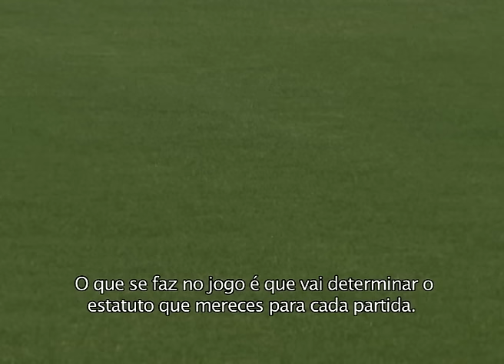Lopetegui: "Vamos com toda a vontade do mundo" (01/01/16)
O FC Porto vai entrar no terreno do Sporting (15.ª jornada da Liga NOS, sábado, 20h45) como líder da prova, com mais um ponto do que o rival, segundo, e o desejo de “aumentar a vantagem” no final da partida. “Não vai ser fácil”, garante Lopetegui, que fez esta sexta-feira a antevisão da partida, em conferência de imprensa, até porque os lisboetas levam duas derrotas consecutivas em “jogos importantes”. Não é usual que um grande perca três encontros seguidos, mas será esse o propósito dos Dragões.